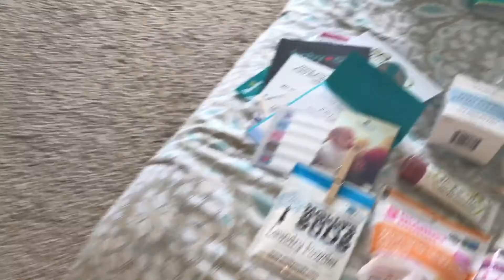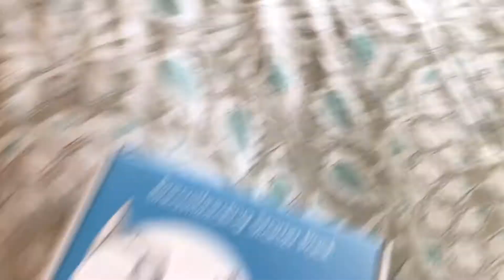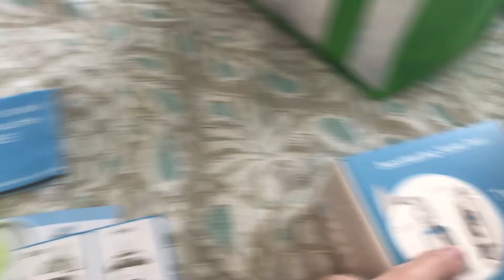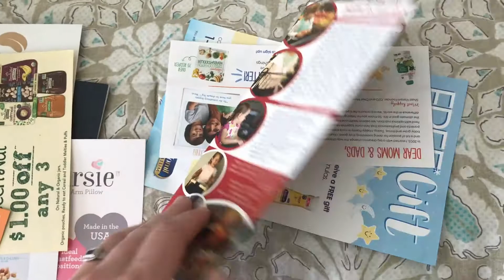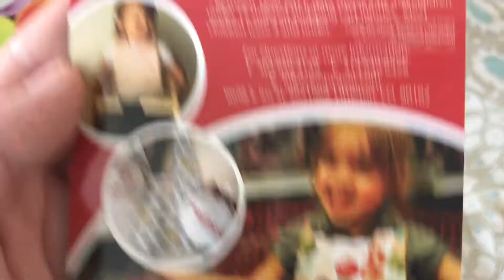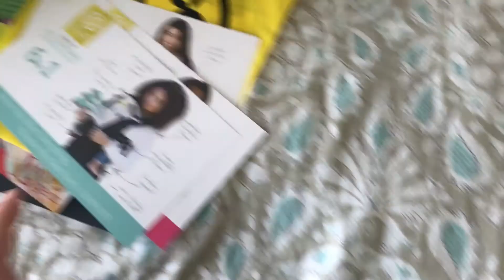Prego Expo 2017 and What's in the Swag Bag? | VLOG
Hey guys!  I went to the Prego Expo 2017 in Denver and show you what goodies I got in the swag bag and from the vendors!

Title: Dreams
Artist: Joakim Karud
Genre: Hip Hop & Rap
Mood: Bright

Title: We Are One
Artist: Vexento
Genre: Dance & Electronic
Mood: Bright